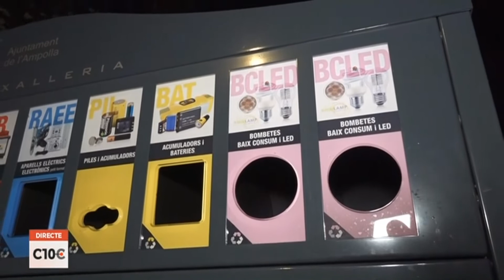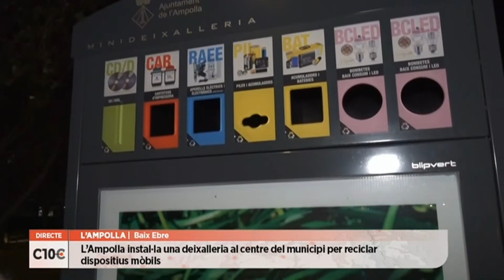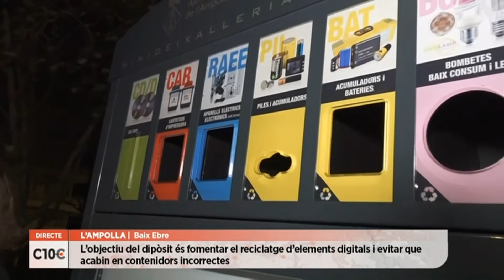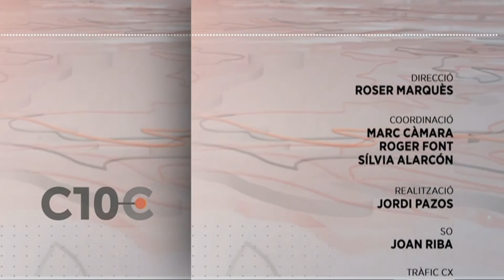L'Ampolla instal·la uns contenidors per dispositius digitals